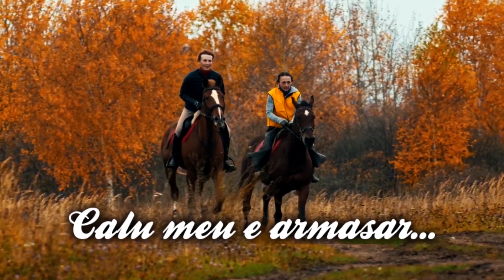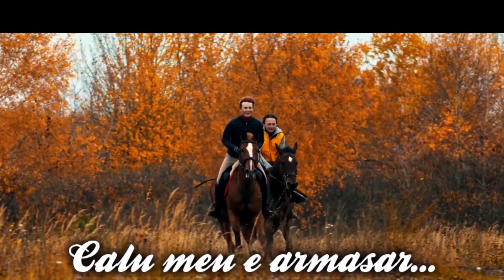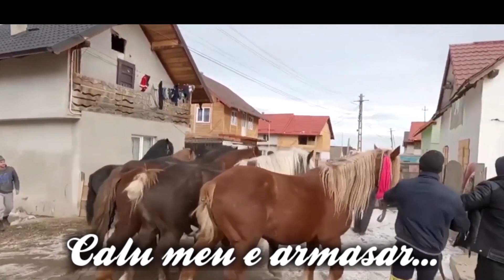Florin Ursaru -- Calu meu e armasar live! NOU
calu meu e armasar
linie melodica si text
florin ursaru